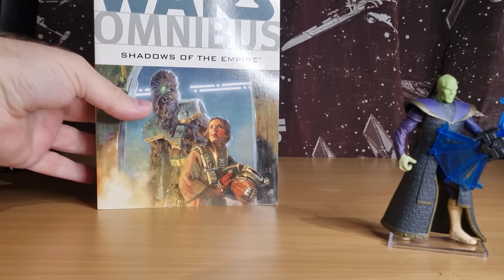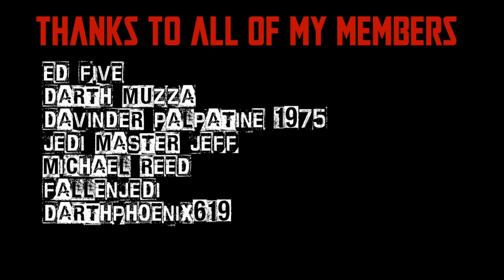POWER OF THE FORCE FRIDAY! - PRINCE XIZOR